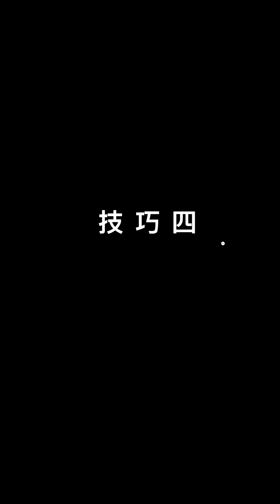【Nine Ball Skills】Billiard Turning Skill Teaching